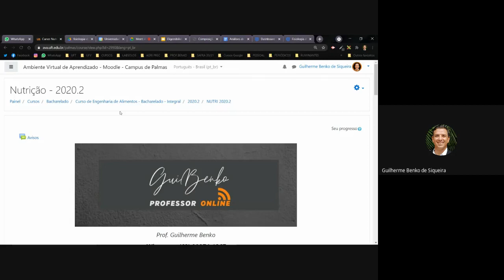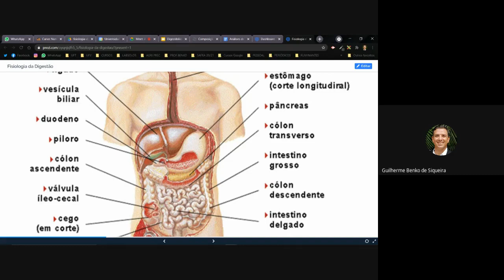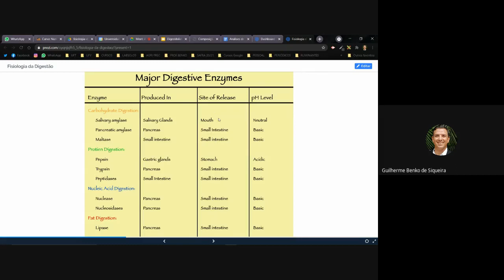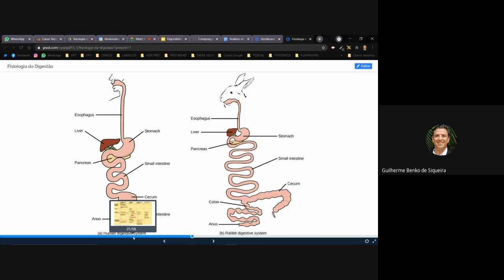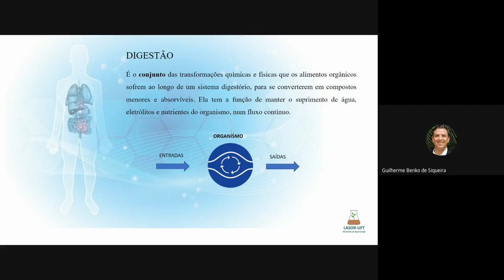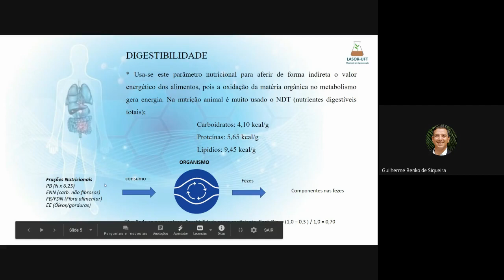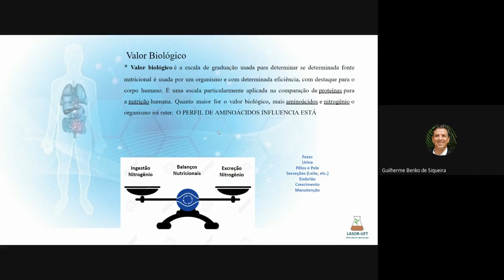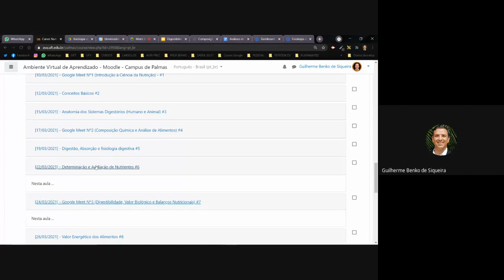Aula Nutrição Google Meet Nº 3 (24/03/2021)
Curso: Engenharia de Alimentos
Disciplina : Nutrição
Prof. Dr. Guilherme Benko de Siqueira
Aula Síncrona Semestre 2020.2

Nesta aula de hoje você encontrará:
1. Videoaula sobre Digestibilidade, Valor Biológico e Balanços Nutricionais;